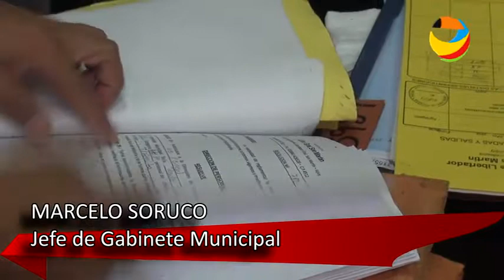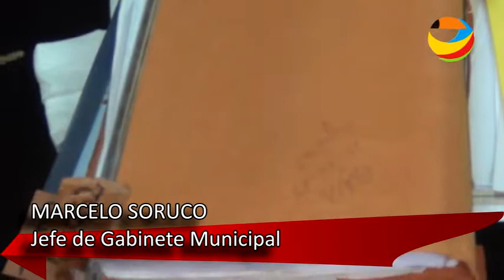17 01 19 4 despidos MARCELO SORUCO